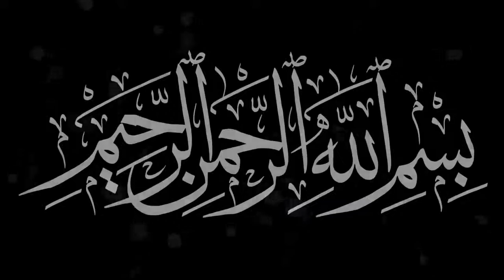Nabi Nabi | Yaaron men Nabi chaaron men Nabi. Qazi Mutiullah | Urdu | Hindi.